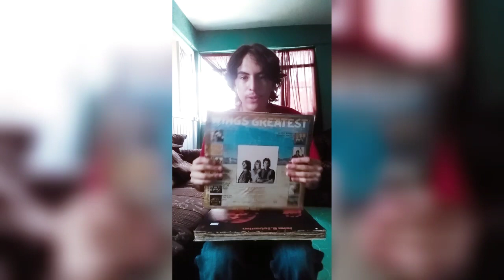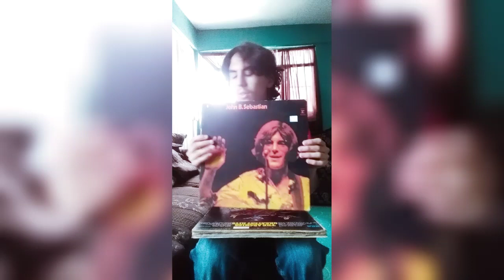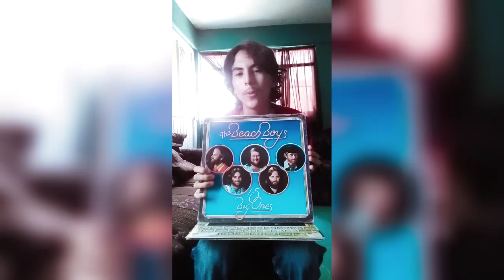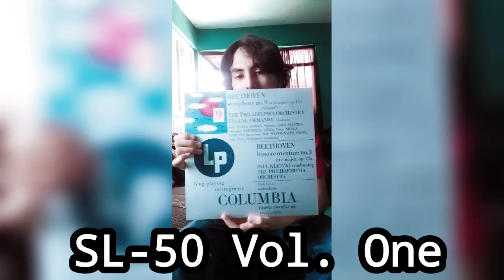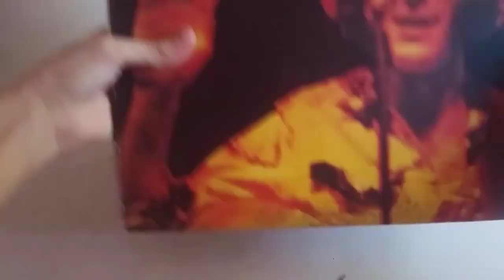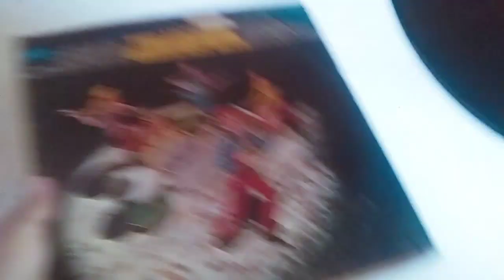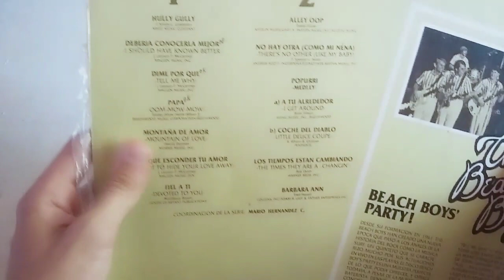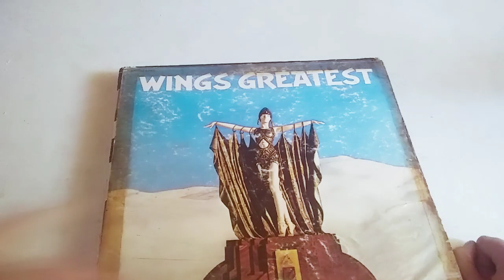Los NUEVOS VINILOS de la COLECCIÓN (Parte 2)| AGC VLOGS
Demasiado tarde ¿No?

ESCUCHA MI MÚSICA 🌹 @ANGELGONZALEZC

Alguna cosa que quieras comentar, preguntarme, dudas, quejas, sugerencias, berrinches. Hablame estoy para tí 😉 🌹 con confianza.